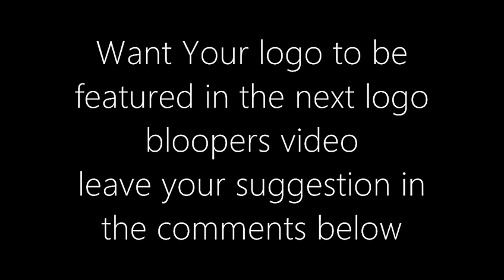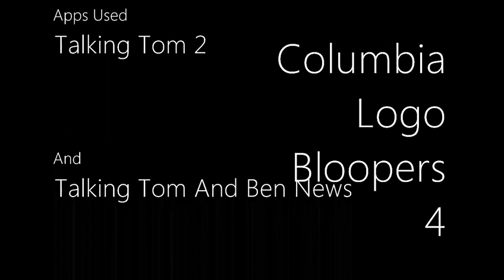Columbia Logo Bloopers 4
Originally uploaded by Pepsi9072 in 2012.